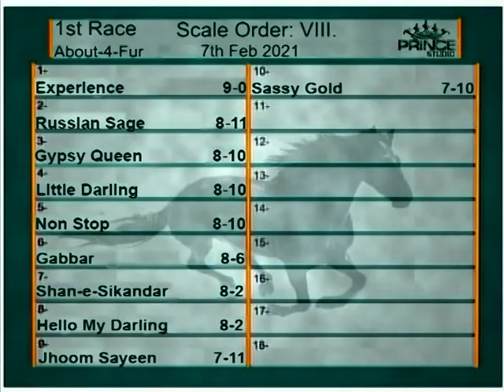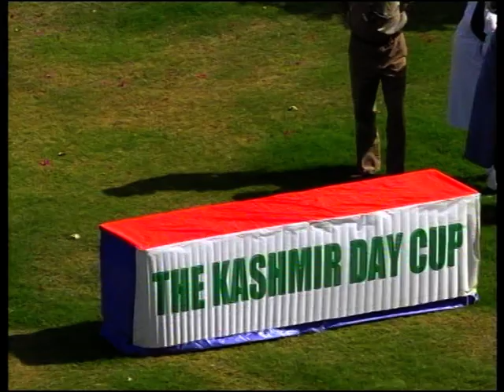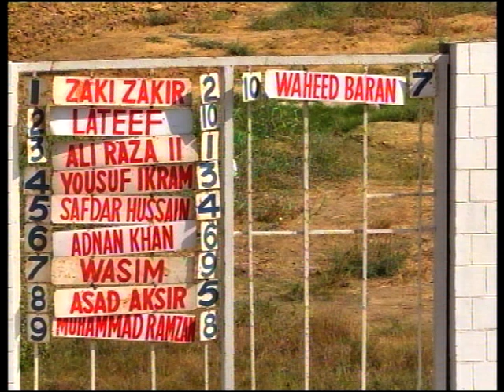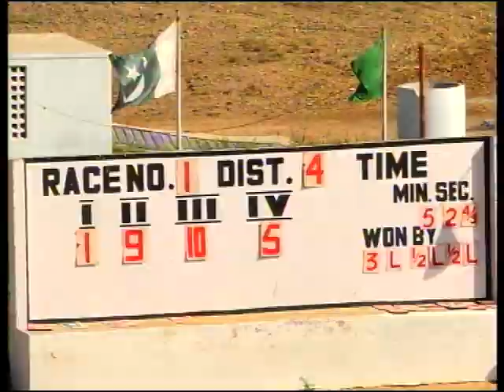1st Race 7th Feb 2021(WINNER EXPERIENCE)